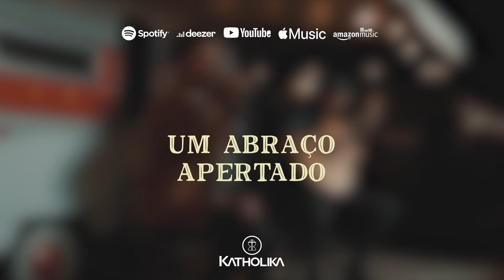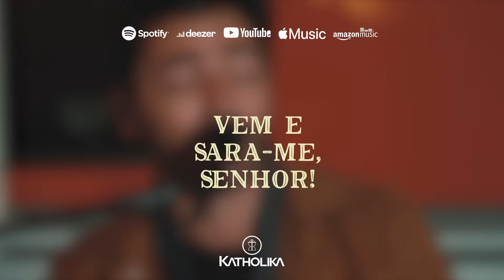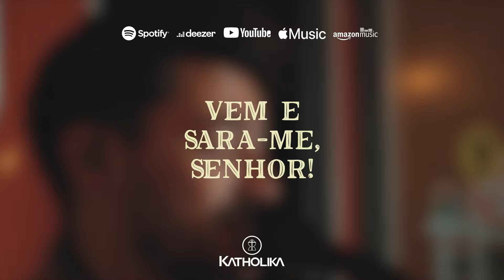Thiago Brado - Toca-me (Nômade - Playback)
Pra você cantar muito!